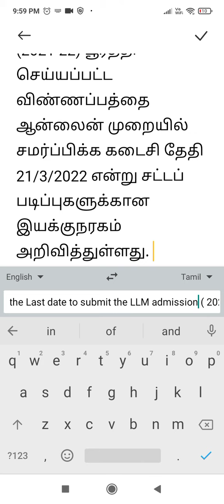Last date to apply for LLM 2021-22 through DLS, Chennai